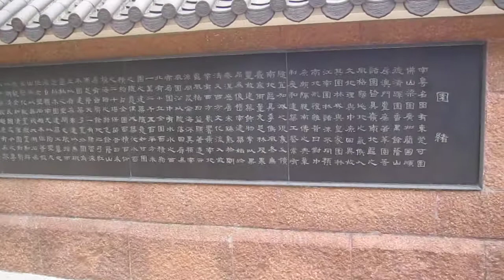Lingnan Garden closed by Mei Foo Block 100